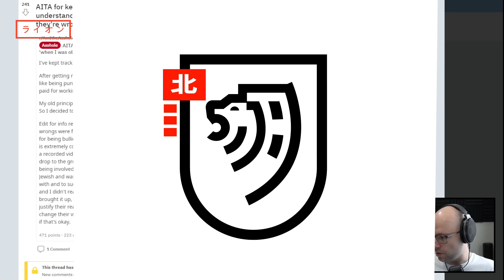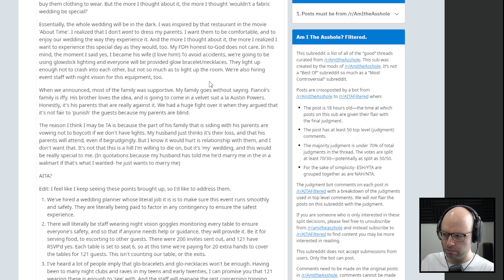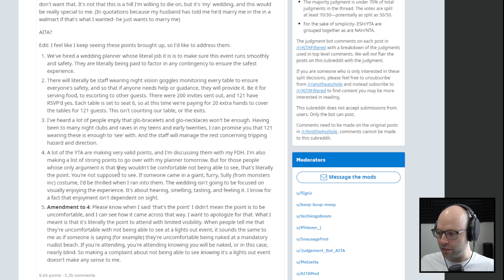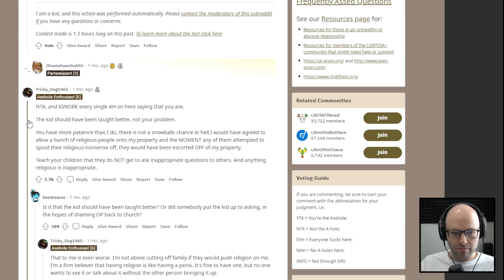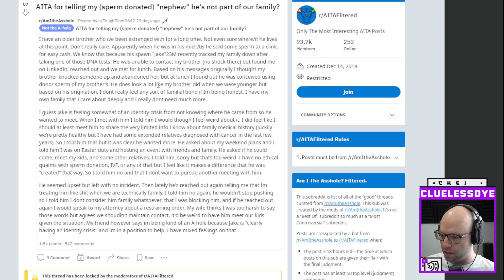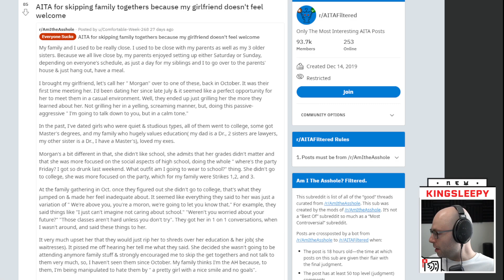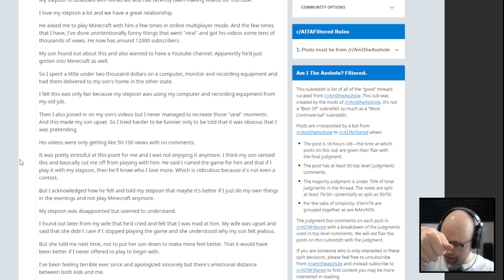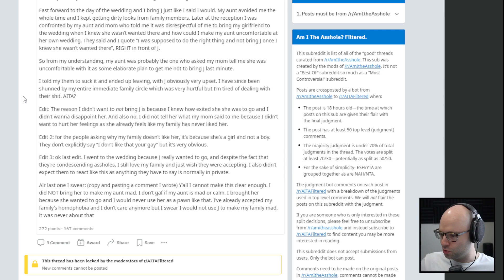AITA for behaving like kind of a normal person? (React Court)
This came from my livestream on May 19th, 2022. Catch me live every weekday from 11AM-4PM